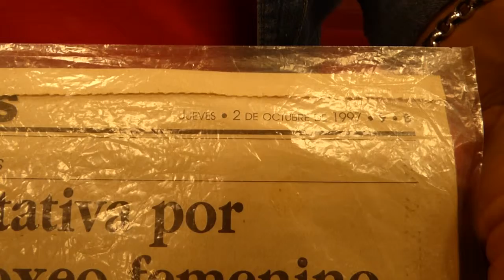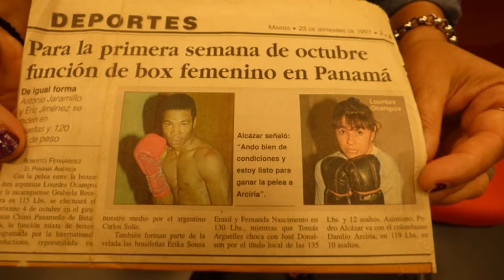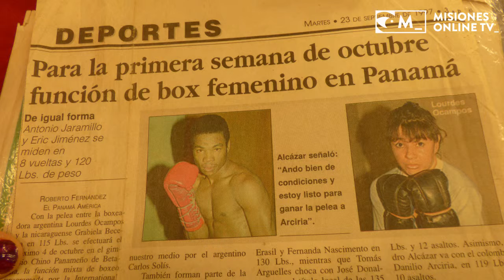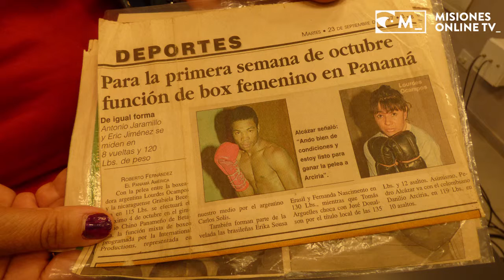Lourdes Gonzales Boxeadora